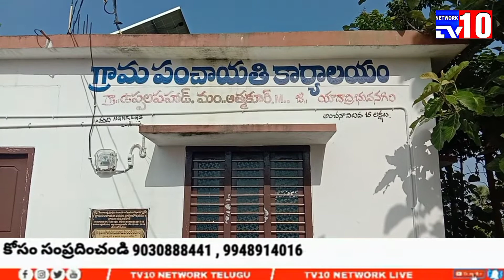ఆత్మకూరు మండలం ఉప్పలపాడు గ్రామంలో అధికారులు ఎంపిక చేసిన వారికి డబుల్ బెడ్ రూమ్ ఇవ్వాలి@tv10network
యాదాద్రి భువనగిరి జిల్లా                   ఆత్మకూరు మండలం ఉప్పలపాడు గ్రామంలో నిర్మించిన డబుల్ బెడ్ రూమ్ ఇండ్లు అధికారులు ఎంపిక చేసిన లబ్ధిదారులకే పట్టాలు ఇప్పించాలి ఉప్పలపాడు గ్రామంలో 60 డబుల్ బెడ్ రూమ్ ఇండ్లను  మంజూరు చేయడ మైంది అందులో 45 ఇండ్లు నిర్మాణం పూర్తి కావడం జరిగింది మరో 15  ప్రతిపక్ష నాయకులు సహకరించగా పోవడంతో నిర్మాణం జరగలేదు మా గ్రామంలో ప్రభుత్వం భూములు లేవు కావున మా పాత గ్రామంలో శీతలమైపోయి ఉన్న ఇంటి స్థలాలు స్వచ్ఛందంగా ఇస్తామని చెప్పడంతో అప్పటి ఎంఆర్ఓ జ్యోతి మేడం గారు ఆర్ ఐ పండు గారు గ్రామానికి వచ్చి భూములు ఇచ్చిన వారి దగ్గర స్టేట్మెంట్ తీసుకోవడం జరిగింది. ఇది రాతపూర్వకంగా జరిగింది మరి కొంత స్థలం తక్కువ కావడంతో మరింత భూమిని కొనుగోలు చేయవలసి వచ్చింది. ఇట్టి విషయమై మరికొంతమంది అరువులను భావించి 14 మంది 30 వేల రూపాయలు ఇవ్వడం జరిగింది ఇది గ్రామ పెద్దలు సర్పంచ్ గుమ్మడిల్లి మల్లయ్య మరియు ఎంపీటీసీ ఏనుగు దయాకర్ రెడ్డి కి బాధ్యతలు అప్ప చెప్పడం జరిగింది ఆ లెక్కలు పక్కగా ఉన్నాయి ఇందులో భాగంగా రెండు సంవత్సరాల క్రితం రెవిన్యూ అధికారులు సర్వే నిర్వహించి లబ్ధిదారులను ఎంపిక చేసి 8,7  2022 రెవిన్యూ అధికారులు గ్రామ సర్పంచి గారిని గ్రామసభ ఏర్పాటు చేసి అందరి సమక్షంలో లబ్ధిదారులు పేర్లను చదివి వినిపించడం జరిగింది ఇందులో ఆరుగురు పేర్లు రాకపోవడం తో ప్రతిపక్ష నాయకులు గొడవ చేయడం ప్రారంభించారు కేవలం ఒక 6 గు రీ మా పట్ట ఆపకుండా  ఇప్పించాలని కోరుకుంటున్నాం                                                  ఇట్లు                                                       ఉప్పలపాడు డబుల్ బెడ్ రూమ్ లబ్ధిదారులు                     1 చిన్నం లక్ష్మి2 అండాలు3 అనుష4 చిన్నం లత 5 కే సువర్ణ,,6 కె ఇంద్రమ్మ కే రేణుక ఎల్ స్వప్న టీ సులోచన మహేష్ ఎస్ లత కే లక్ష్మి జి ఎల్లమ్మ ఎల్ శ్రీలత టి సునీత ఏ సుజాత టీ మంగమ్మ ఎల్ శోభా ఎల్ ఉపేందర్ జ్యోతి యాదగిరి మల్లమ్మ చామంతి తదితరులు పాల్గొన్నారు